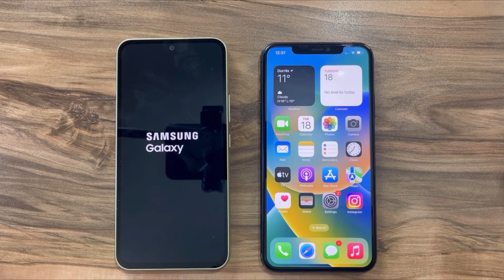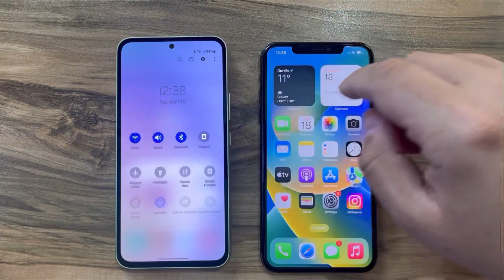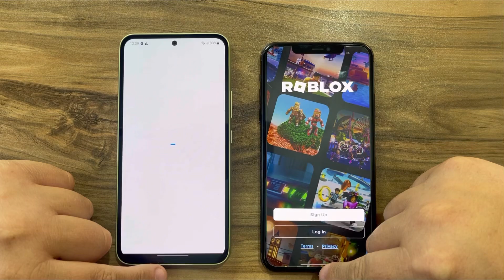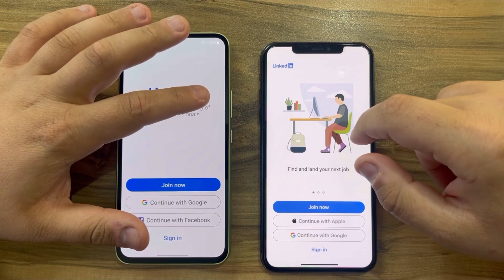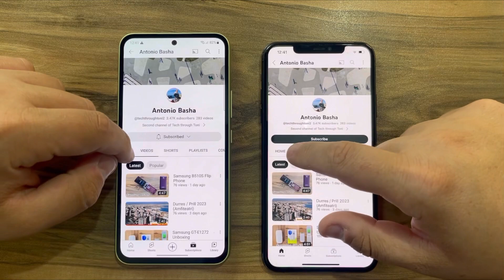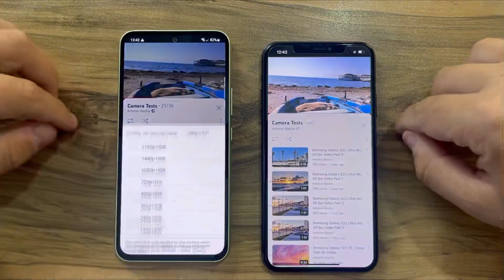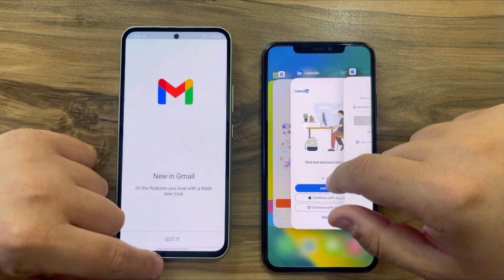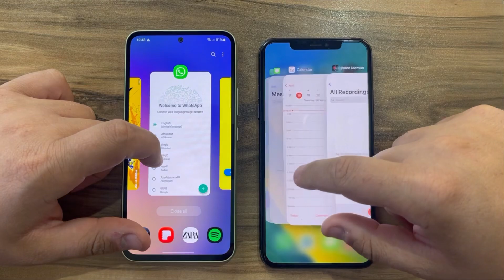Samsung Galaxy A54 vs iPhone 11 Pro Max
Buy A54,